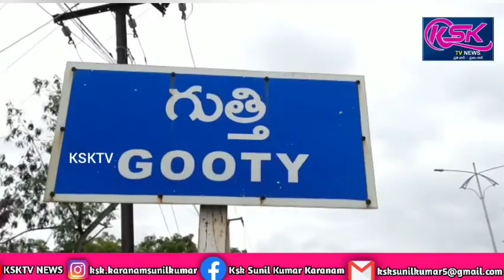గుత్తి పట్టణంలో బహుజన సమాజ్ పార్టీ ఆధ్వర్యంలో నిరసన.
అనంతపురం జిల్లా గుత్తి పట్టణంలో బీఎస్పీ పార్టీ జిల్లా అధ్యక్షులు గద్దల నాగభూషణం ఆధ్వర్యంలో వాల్మీకులను ఎస్టీ జాబితాలో చేర్చడాన్ని పునరాలోచించాలని డిమాండ్ చేస్తూ అంబేద్కర్ విగ్రహం వద్ద నిరసన కార్యక్రమం చేపట్టారు.ముందుగా స్థానిక పట్టణంలోని అంబేద్కర్ విగ్రహానికి పూలమాలవేసి నివాళులర్పించారు.ఈ సందర్భంగా బీఎస్పీ జిల్లా అధ్యక్షుడు గద్దల నాగభూషణం మాట్లాడుతూ వాల్మీకులను ఎస్టి జాబితాలో చేర్చడాన్ని ప్రభుత్వం పునరాలోచించాలని, అలాగే వాల్మీకులు కూడా ఈ విషయం పైన అవగాహన చేసుకుని రిజర్వేషన్ కోసం పోరాటం చేయాలని,ఎందుకంటే ఇప్పటికే ఎస్టీ రిజర్వేషన్లు పూర్తి అమలు కాలేదని,వాల్మీకులు వచ్చి చేరడంతో బీసీల రిజర్వేషన్ కంటే ఎస్టీ రిజర్వేషన్లు వల్ల తీవ్రంగా నష్టపోతారని, ఒకసారి బిసి కులానికి చెందిన వాల్మీకులు పునరాలోచించి దీనిపై నిర్ణయానికి రావాలని,బి ఎస్ పి పార్టీ ఎవరికైనా న్యాయం కోసం పోరాటం చేస్తుందని దీనిపై ప్రభుత్వం మరియు బిసి వాల్మీకులు ఆలోచించి నిర్ణయాలు తీసుకోవాలని తెలిపారు.ఈ కార్యక్రమంలో బహుజన్ సమాజ్ పార్టీ అనంతపురం జిల్లా అధ్యక్షులు గద్దల నాగభూషణం,గుంతకల్లు నియోజకవర్గ అధ్యక్షులు విజయ్,నియోజకవర్గ ట్రెజరర్ బి.వెంకట కొండయ్య,బీఎస్పీ నాయకులు ఎం.రామాంజనేయులు,నాగరాజు, వెంకటేశ్వర్లు,ఎరుకల హక్కుల పోరాట సమితి గుత్తి మండల నాయకులు,బిఎస్పి నాయకులు,కార్యకర్తలు పాల్గొన్నారు.